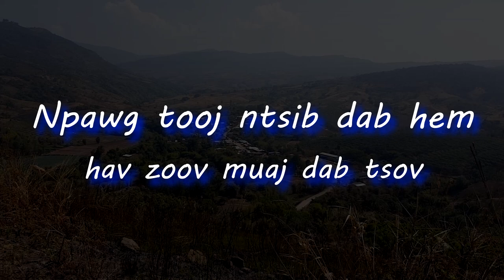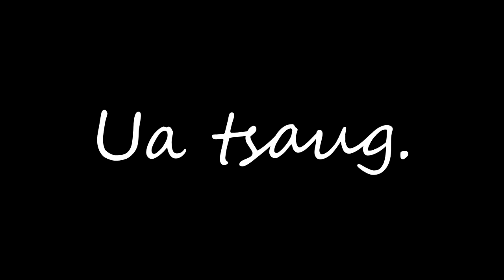Npawg tooj raug dab hav zoov hem [ movie funny 2020 ] npawg tooj